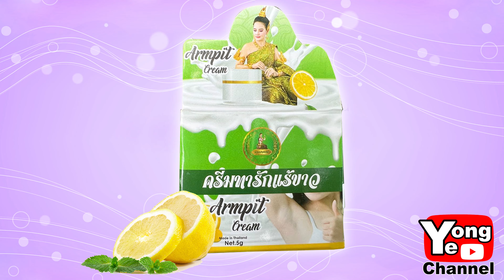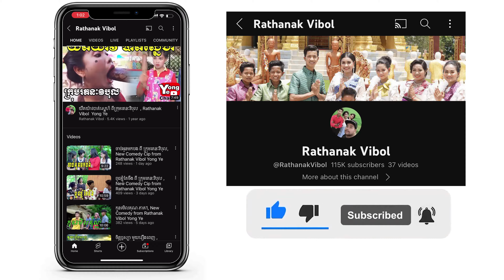funny short film រាំផងអត់បាន​ Yong Ye Rathanak Vibol team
My new video for today is funny short film រាំផងអត់បាន​ Yong Ye Rathanak Vibol team

Thanks guys for watching my videos, and there are upcoming videos from my Channel Tong Tong.